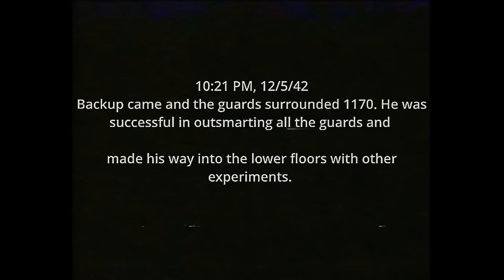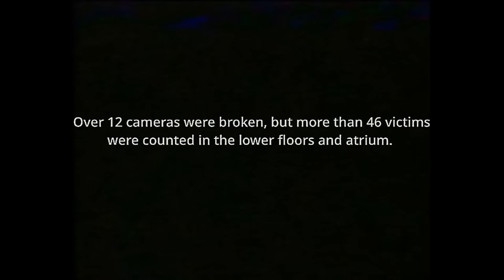what_EXACTLY_HAPPENED_In_Playtime_CO.mp4